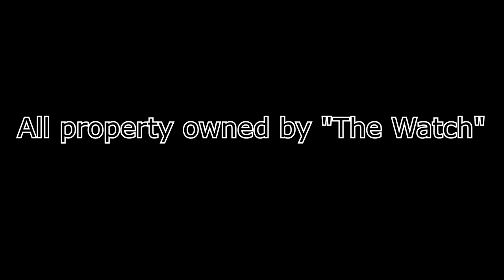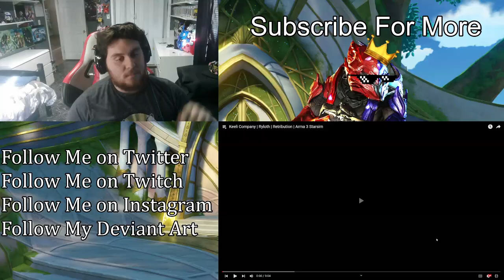Keeli Company | Ryloth | Retribution | (ZealetPrince Reaction #418)